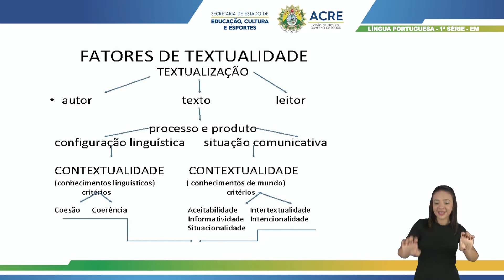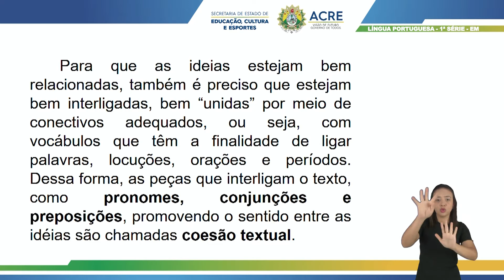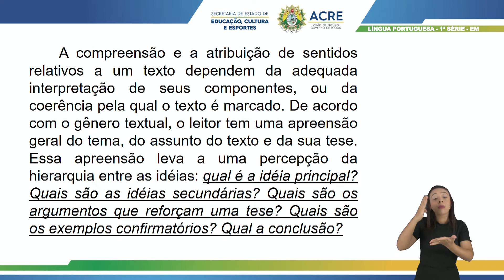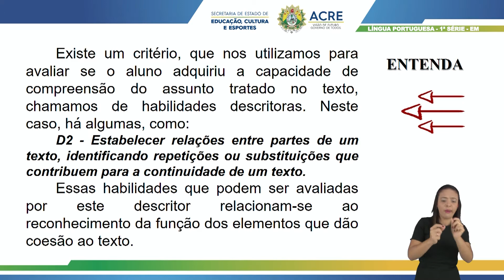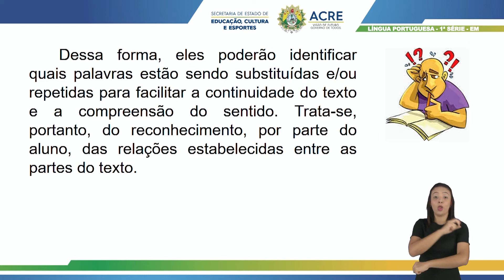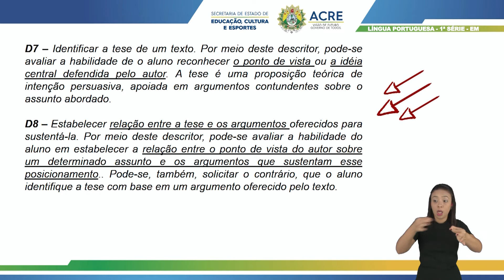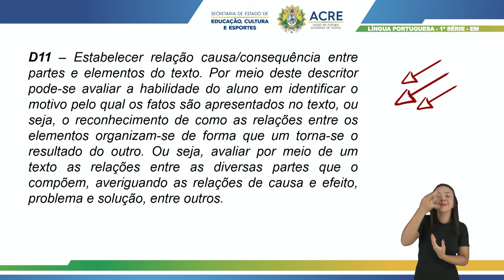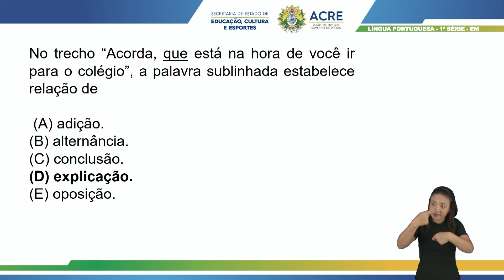1ª Série - Língua Portuguesa - Aula 07 - Relação entre Partes e Elementos do Texto – Parte 2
1ª Série do Ensino Médio.
Tema: Relação Entre Partes e Elementos do Texto - Parte 2.
Professora: Renata.
Ano Letivo 2021
Acesse: